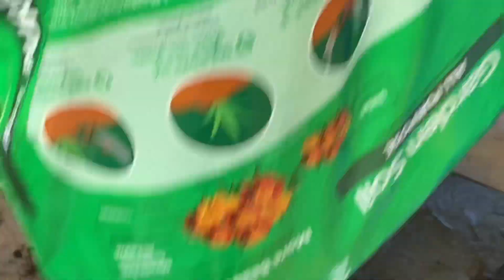Khmer Garden Growing Dragon Fruit, Daikon & Peanut | New Decorating Sunroom |Organic Garden Updates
We are updating our sunroom with new furniture and decorations.  Kevin working on the pavilion and growing dragon fruits, daikon radish and peanuts.